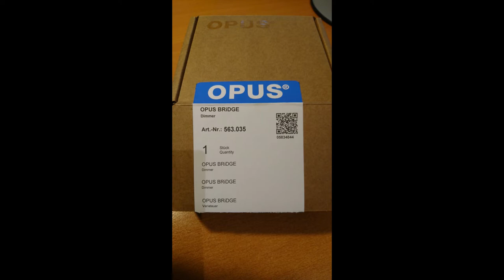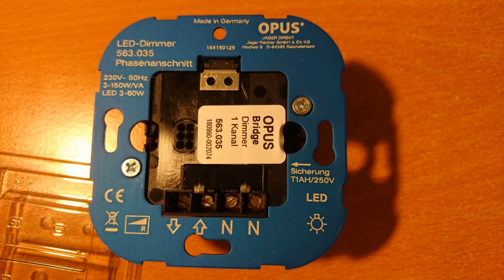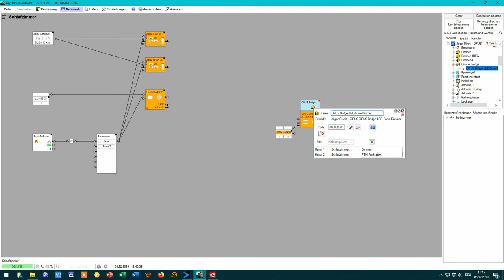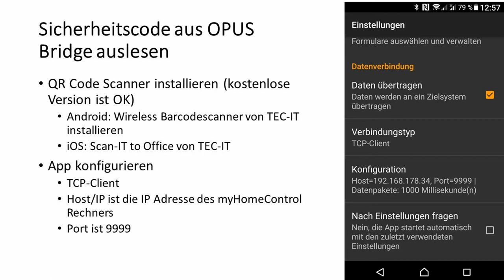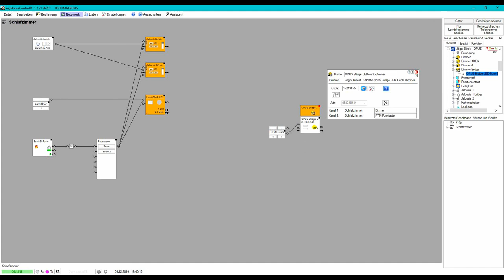#12 Opus Bridge Dimmer in myHomeControl einlernen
OPUS Bridges sind optimal zur renovierungsfreien Nachrüstung von EnOcean Produkten in bestehende Häuser und Wohnungen. Hier wird gezeigt, wie sie in die SOftware myHomeControl integriert werden.